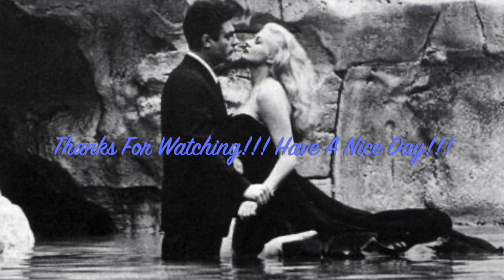Original: GarageBand: La Dolce Vita